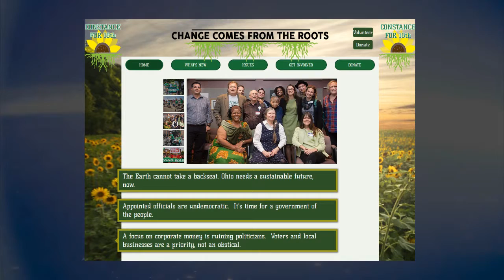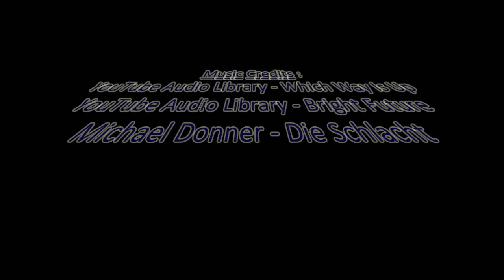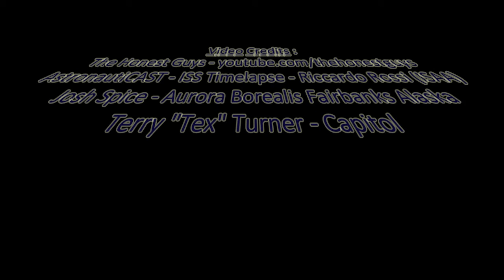Interview w/ Constance Gadell-Newton - Green Party - Ohio House - District 18 - 2016